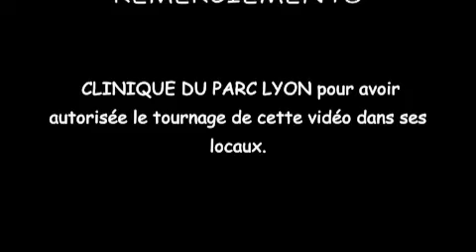Dispositif Médical : objectif 2020. Règlement européen 2017/745 sur le dispositif médical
⭐️Directive européenne 2020 sur le Dispositif Médical : nouvelle règle réglementaire⭐️

Bienvenue dans ce premier épisode de cette série consacrée aux dispositifs médicaux.

En 2020, une nouvelle réglementation européenne va venir renforcer la législation actuelle.
Découvrez ces quelques clips pour mieux comprendre les enjeux pour les industriels, les professionnels et les établissements de Santé.

Je vous fais de cette premiére vidéo une présentation de ce projet. L'idée est d'apporter aux industriels du DM, aux professionnels de santé et aux établissements de soins des éléments importants de ce nouveau règlement.

🙏Si cette vidéo vous a plu, vous pouvez mettre un pouce bleu. Des questions ou des remarques ? Vous pouvez utiliser la zone commentaire.

Je vous donne rendez vous pour le prochain épisode de cette série.